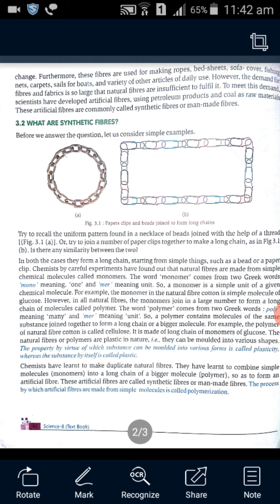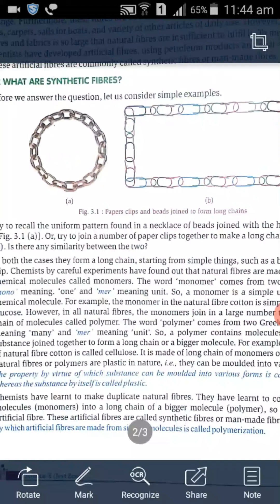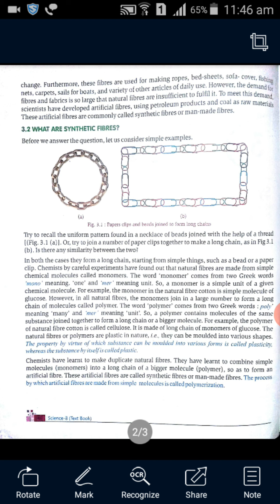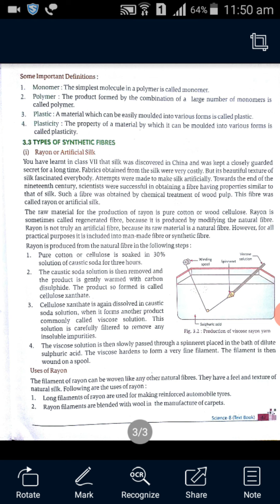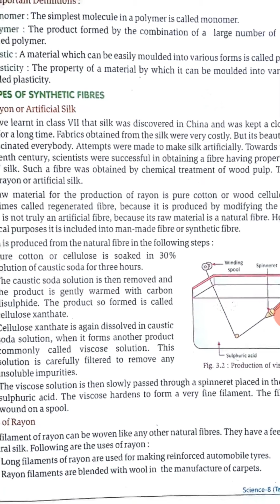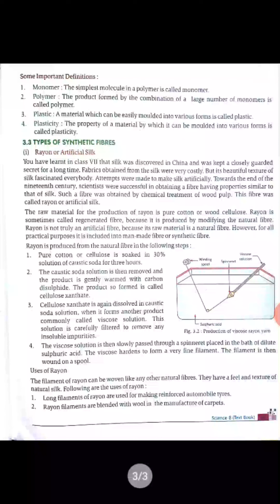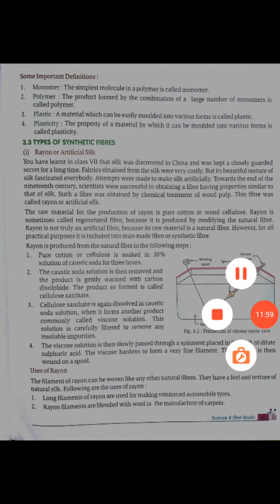Science class-8 chapter-3